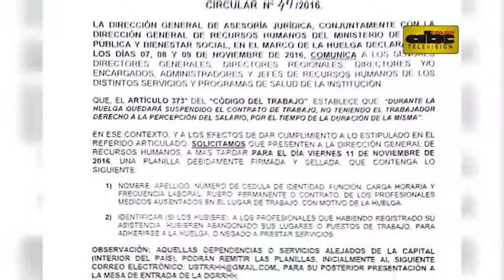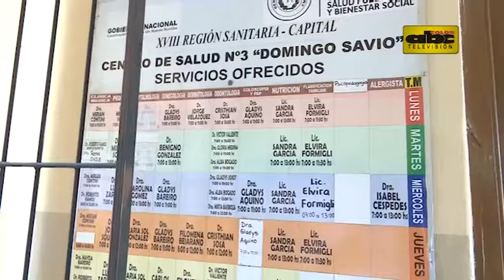Salud pide informes sobre médicos en huelga para realizar descuentos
El director de servicios de salud del Ministerio de Salud, Raúl Latorre, aseguró que el nivel de acatamiento de huelga de médicos apenas supera el cinco por ciento. También justificó la resolución que solicita informes de los médicos que se plegaron a la huelga para no acreditarles sus salarios por los días no trabajados.